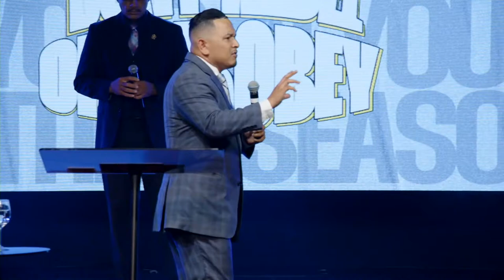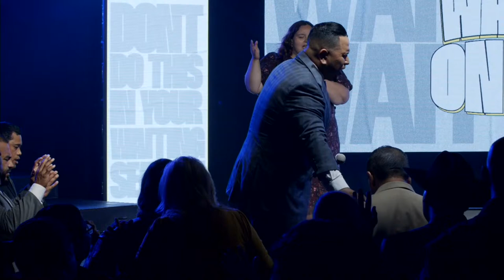"Wait On It"⏱️ | Pastor Felipe Aguilar | VOSB Church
Victory Outreach San Bernardino Church is a multicultural, family orientated church, serving the people of the Inland Empire. We are a multigenerational congregation that provides many opportunities for people to get involved. For the student and young adults we have GANG, (God's Anointed Now Generation), an avenue to get equipped and take a stand for this generation. And for the children we have Next Gen; where biblical principles are provided through lesson plans and activities to help equip the next generation of leaders.

Service Times: 10:00 AM (Every Sunday Morning)

Victory Outreach San Bernardino, is an extension of a global ministry, with churches and bases in strategic cities of the world. We would love for you to join the international family and be a part of what's taking place in our Church.

Help us continue to reach people all around the world through your giving and support.